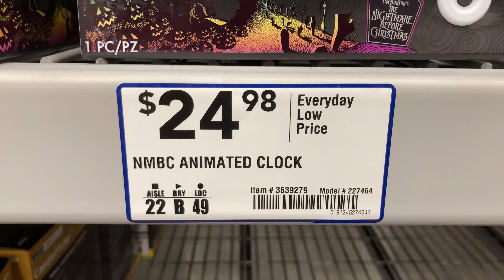Lowe's Halloween 2021: Nightmare Before Christmas Clock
Sold at Lowe's in 2021.

Made by Gemmy Industries.

Video taken at the Maple Grove, MN location.